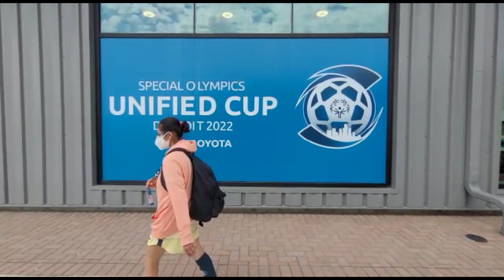Dia 4 Unified Cup 2022